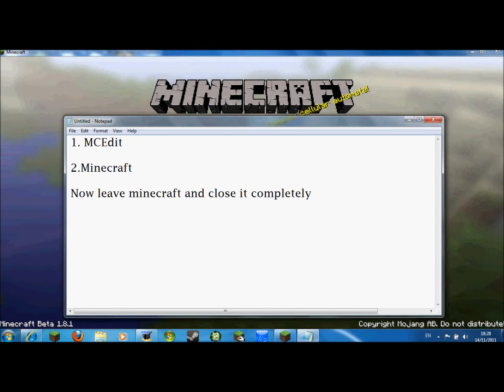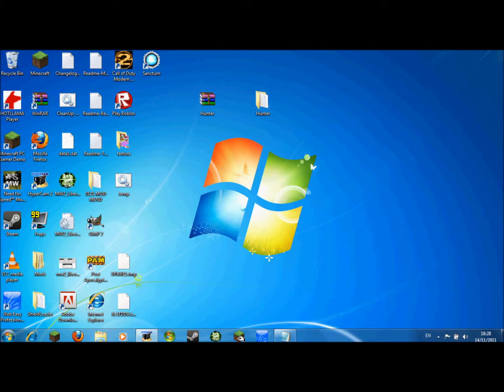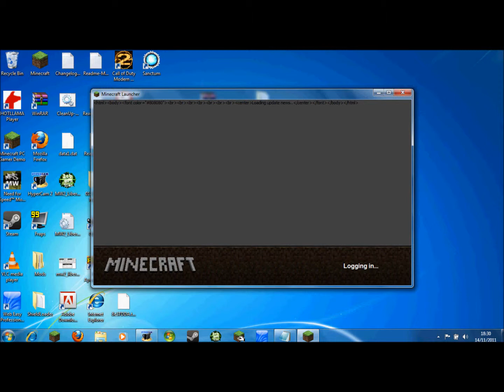How to easily GET diamonds in minecraft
Using MCEdit heres how to find diamonds in the best PC game around, MINECRAFT!